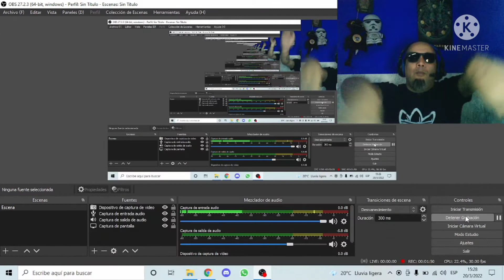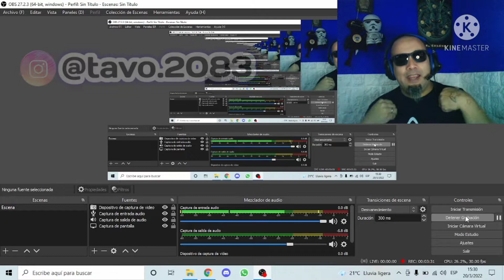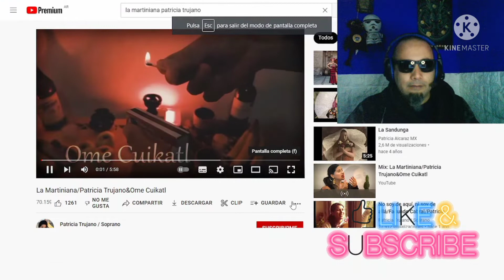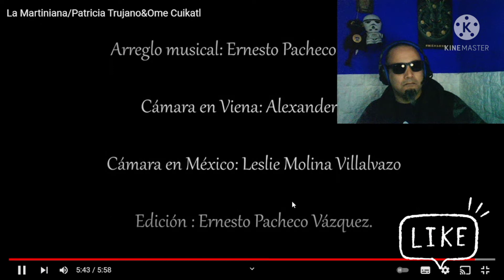Reaccionando al tema La Martiniana por Patricia Trujano.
Hoy les traigo la reacción a un canto popular del pueblo Mexicano recomendado por el amigo Arturo Martyn... espero que les guste